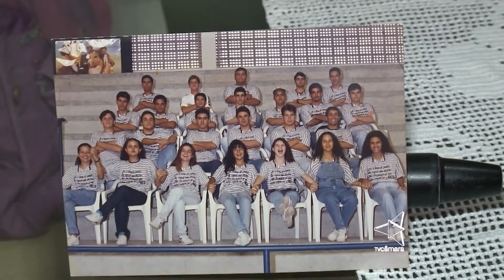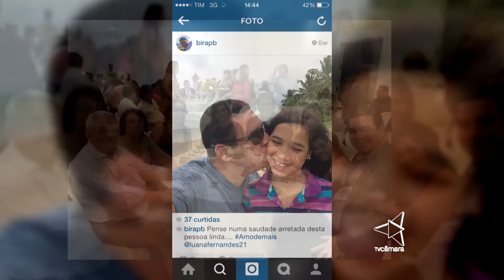Câmara Aberta -=- Bira (vereador CMJP)